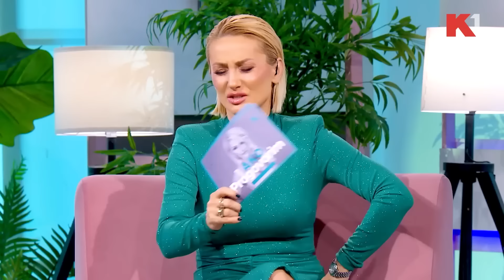Seksualnost kod muškaraca i žena i šta nas uzbuđuje? | AKO PROGOVORIM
Gledajte nas 🤩
📺iris (111)
📺Supernova (11)
📺Orion (7)
📺Hipernet (8)